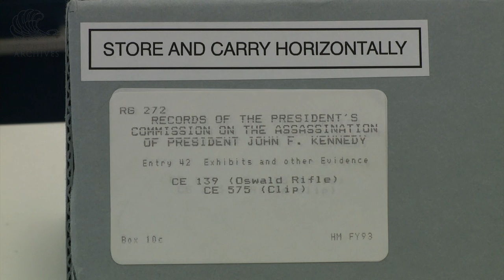JFK Assassination Warren Commission Exhibit - CE 139 Oswald Mannlicher Carcano rifle & clip CE 575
Public Domain Footage from the National Archives